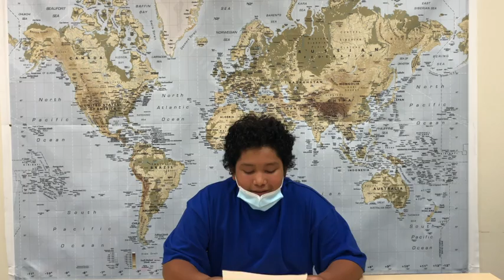Roots News week 4 2020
This video is about Roots news week 4 2020